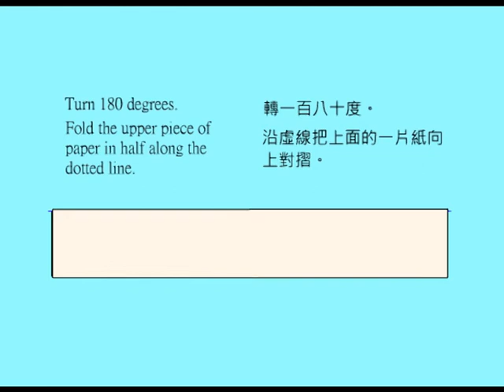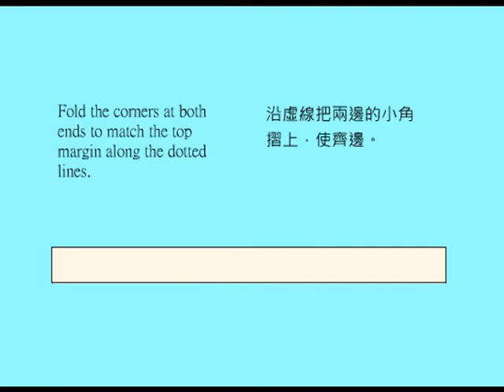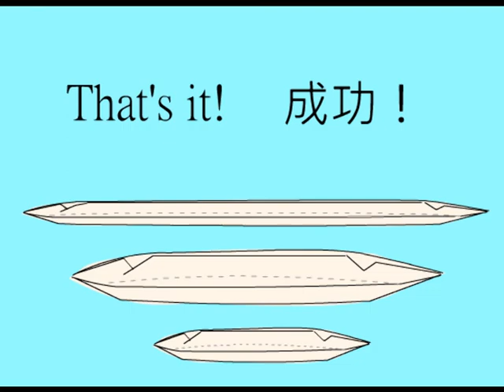origami 摺龍舟 mpg